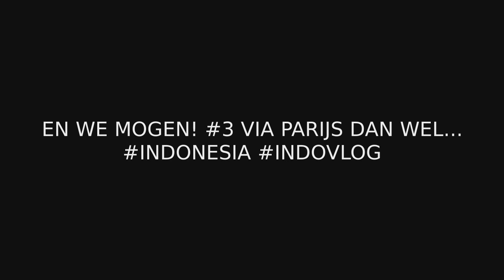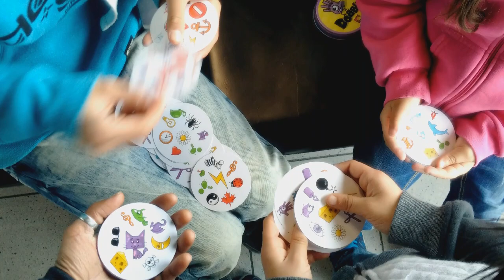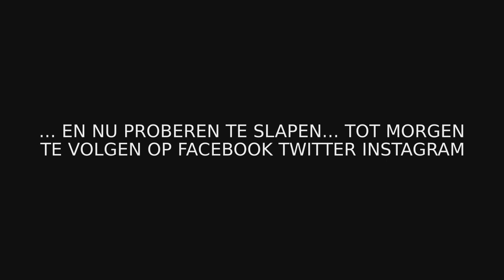Gendro live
Yaaa we zijn aan gekomen in Jakarta! Na een toch wel lange reis zitten we in ons appartement. Midden in Jakarta! Hierbij een videotje van afgelopen 24 uur :) njoy